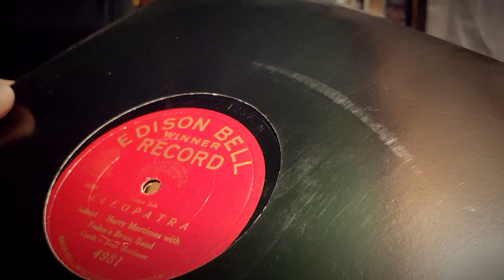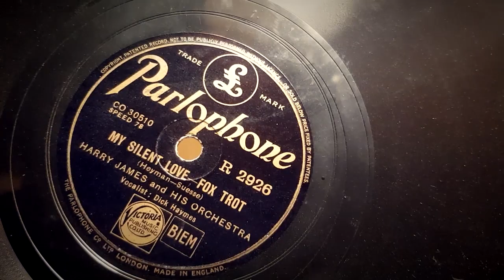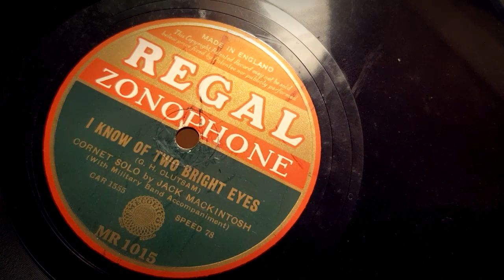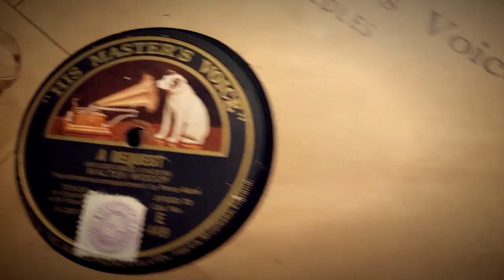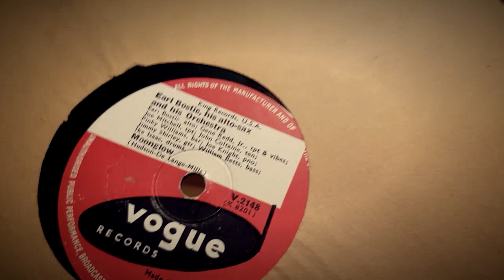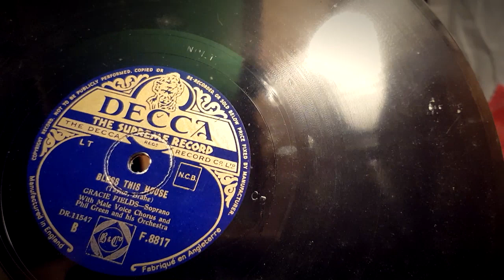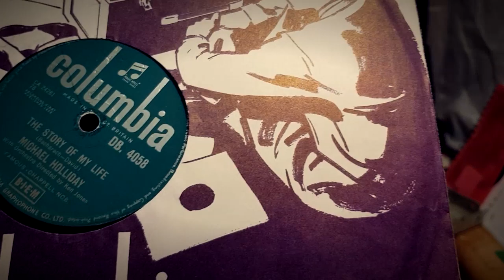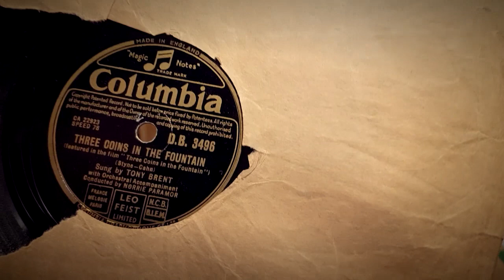STACK ATTACK 5 - KEEP OR REJECT 78RPM SHELLAC FINDS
We approach the end of the 3000 job lot   :(